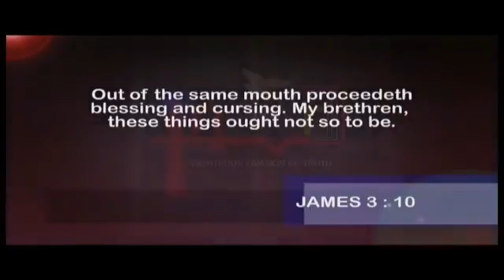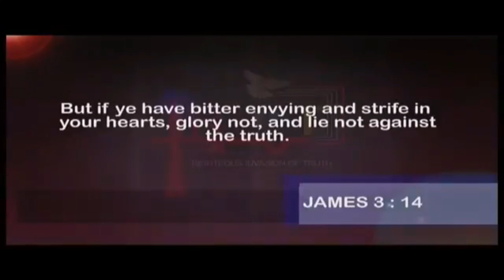Jurisdiction Of God In Answering Our Prayers - Prt.3 | Dr. Abel Damina